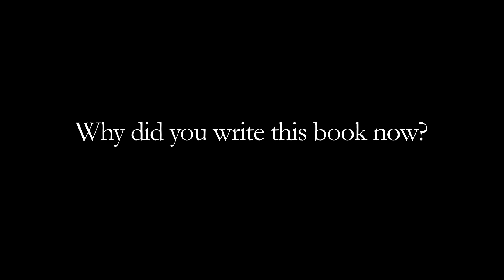Why did you write this book now? - Mr. Chan Koonchung [3 / 5]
A noted cultural figure, writer, and public intellectual based in Beijing, Chan Koonchung (陈冠中) is the author of the pathbreaking novel Shengshi-Zhongguo 2013 (盛世中国 2013) or, The Fat Years. In this first of two interviews, he reflects on the implications of China becoming more wealthy and powerful. In 2008 he became convinced of China's ineluctable rise and the prospect that it would soon be more advanced than Hong Kong and Taiwan. The novel is alive with characters and situations that speak tellingly and often in dystopic terms about what China's future might hold.

Learn more about Asia Pacific Memo, by the Institute of Asian Research,